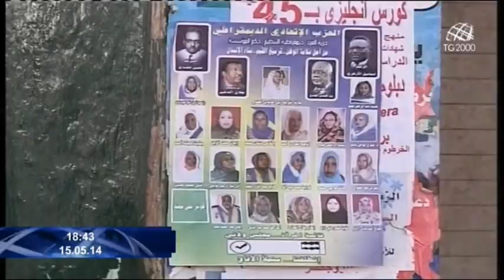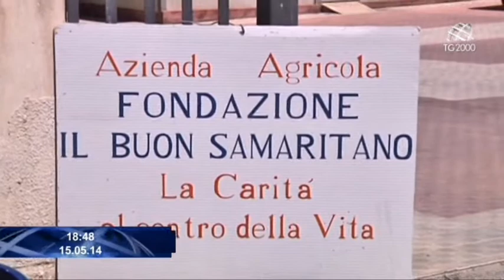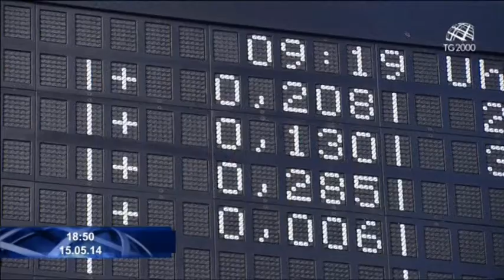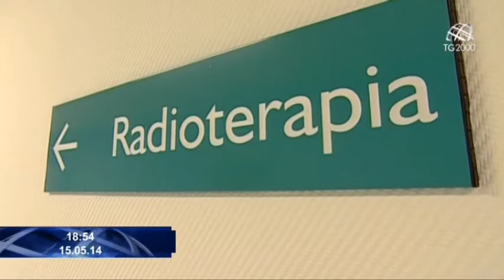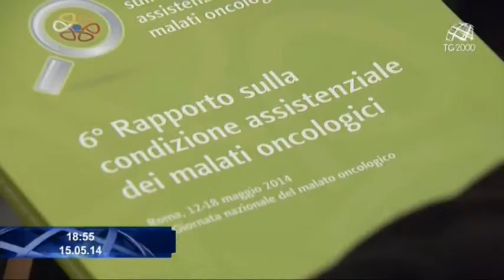Tg2000 del 15 maggio 2014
Conducono Letizia Davoli e Leonardo Possati